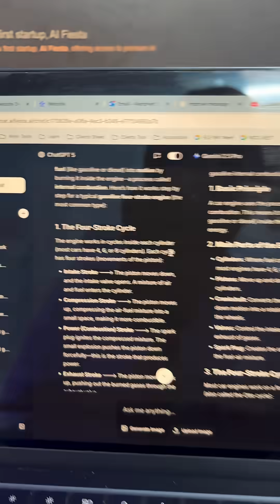AI Fiesta By Dhruv Rathee Startup | Bugs, Token Limits, & Issues | Still Worth?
AiFiesta.ai is the brand-new AI platform launched by YouTuber Dhruv Rathee in August 2025.
But is it really worth the hype? In this video, I’ll explain what AiFiesta is, how it works,
the features you get, pricing, pros & cons, and whether it’s a good choice compared to

✨ What we cover in this video:
Intro
What is AiFiesta.ai?
The Problem with AI subscriptions
Features Explained
Pricing & Plans
Final Verdict

🔥 Key Features of AiFiesta.ai:
Access to multiple AIs: ChatGPT-5, Claude 4, Gemini 2.5, Grok 4, Perplexity Pro & DeepSeek
Single subscription: ₹999/month or ₹9,999/year
400k tokens per month
Prompt Boost & Custom Projects
Image generation, audio transcription & more
Exclusive learning community + 3,000 prompt guide

📌 Should you buy AiFiesta? Watch the full breakdown and decide for yourself!